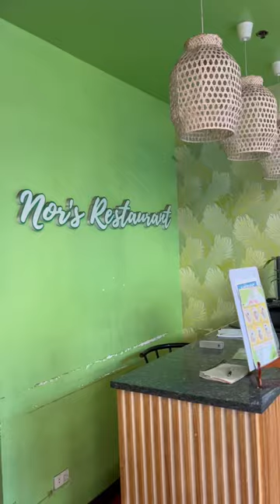NOR’S EAT ALL YOU CAN opposite Colonnade Mall colon cebu Philippines buffet 🥘